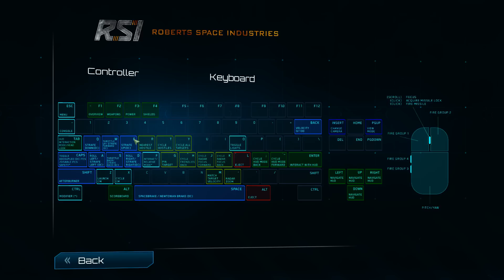Star Citizen Part 2 - Dog fighting in SPACE!!!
Star Citizen is a sci-fi MMO in development from Cloud Imperium Games Corporation and Chris Roberts, designer of the famous Wing Commander and Privateer series. The game allows players to take the roles of smugglers, pirates, merchants, bounty hunters, and pilots in a sandbox universe. Star Citizen will be available for a one-time purchase fee and no subscription, with an item shop based on in-game currency for convenience and customization items.